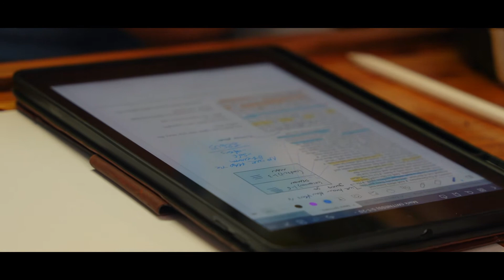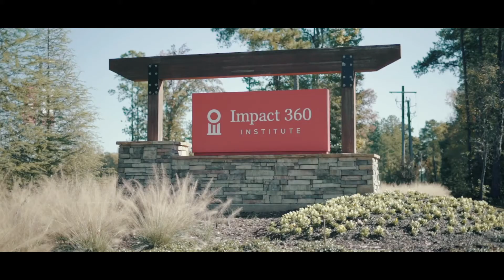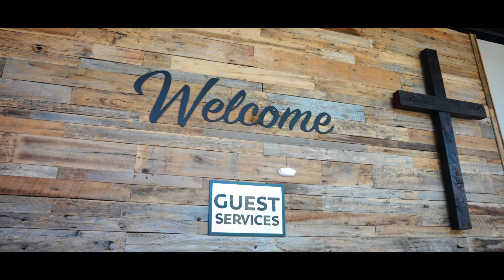MidTree Church - The Story